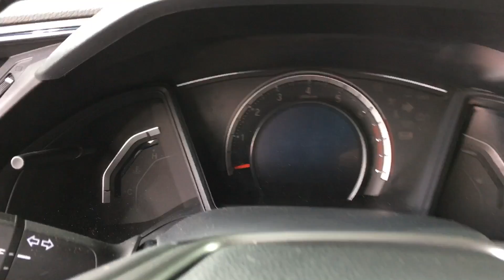【展示車】HONDA 新型CIVIC HATCHBACK プロトタイプ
ご視聴していただき、ありがとうございます。
エンジョイホンダ2017
Enjoy Honda 2017